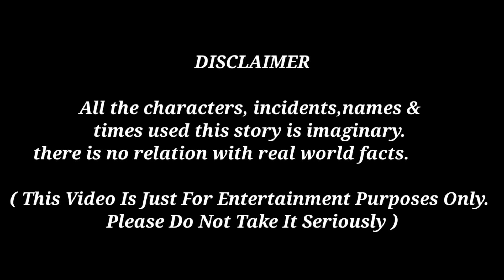জঙ্গলে ভূত | Tuntuni Pakhi golpo | Cartoon Video Bangla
জঙ্গলে ভূত | Tuntuni Pakhi golpo | Cartoon Video Bangla  | It is ok